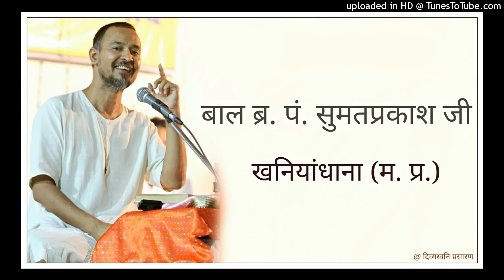10 उत्तम शौच धर्म : दशलक्षण पर्व, विदिशा : Br. Sumatprakash Ji : Supreme Purity in Jainism Daslakshn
वक्ता : बाल ब्र. पं. श्री सुमतप्रकाश जी, खनियाँधाना (मध्य प्रदेश)

दिनाँक : 6 सितम्बर, 2019 प्रातः

मुमुक्षु युवा हृदय सम्राट, स्वाध्यायी जैन समाज में सर्वाधिक सुने जाने वाले, मधुर व सरल शैली के लिए सुप्रसिद्ध बाल ब्र. पं. श्री सुमतप्रकाश जी, खनियाँधाना (मध्य प्रदेश) द्वारा 3 सितम्बर, 2019 से 12 सितम्बर, 2019 तक भाद्रपद मास में दशलक्षण महापर्व में विदिशा (मध्य प्रदेश) प्रवास के अंतर्गत हुए प्रवचन प्रस्तुत हैं।

आभार : निखिल शास्त्री, भायंदर (मुम्बई)